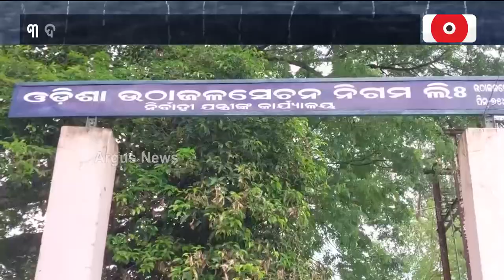Water Enters In Irrigation Department In Kendrapara Due To Incessant Rain